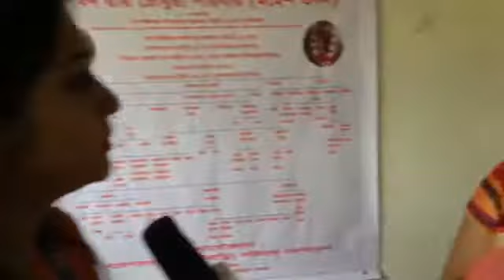Chandi Mela exclusive only on Jiyo Bangla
Jiyo Bangla took an extra step to reach the chandi mela celebrations by the very famous Sabarna Roy Choudhury Poribaar